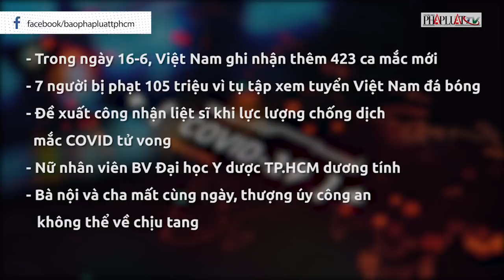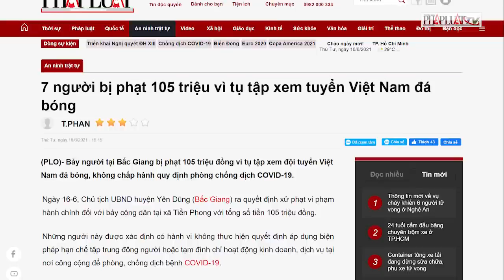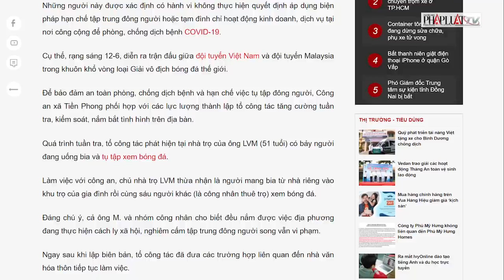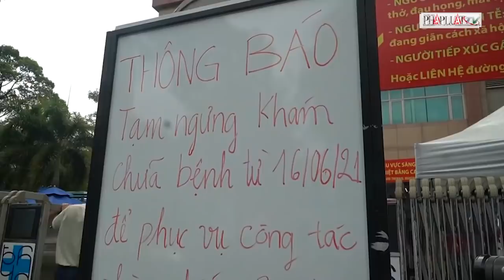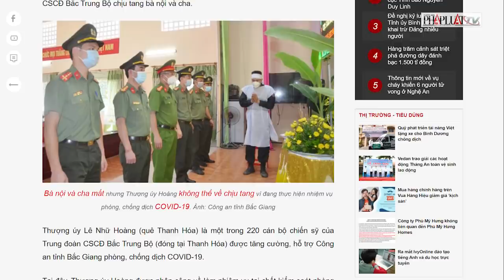Bản tin dịch COVID-19 tại Việt Nam sáng 17-6 - Bản tin COVID-19 - PLO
Bản tin dịch COVID-19 tại Việt Nam sáng 17-6: 7 người bị phạt 105 triệu vì tụ tập xem tuyển Việt Nam đá bóng; Đề xuất công nhận liệt sĩ khi lực lượng chống dịch mắc COVID-19 tử vong,...